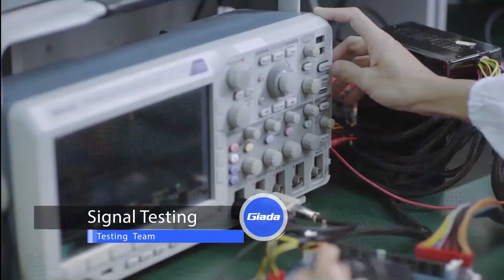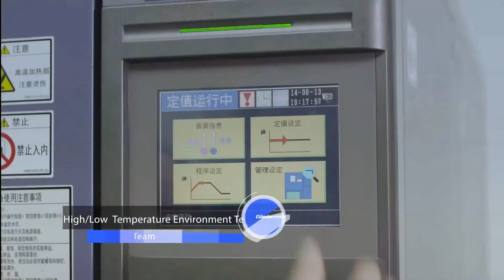Giada RD Center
Giada, a TOP 1 media player brand in German speaking area.